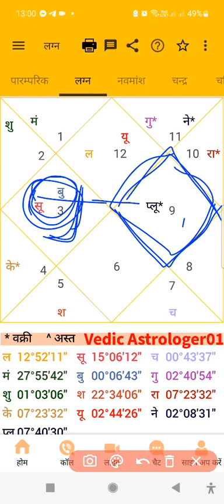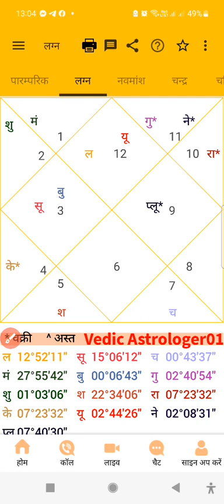part 26 learn kundali jyotish astrology khud apni kundali banaye or padhe free birth chart reading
kundali khud padhe apni kundali kaise padhe apna kundali khud dekhe jane apna bhavishya ग्रह और प्रकृति | ग्रह व्यवहार | ग्रह का प्रभाव planet and nature | planet behavior | effect of planet

1. Learn Astrology.
2. Easiest way to learn astrology.
3. effect of planets.
4. how to learn Vedic Astrology.
5. HOw to predict incidents.

1. ज्योतिष सीखें।
2. ज्योतिष सीखने का सबसे आसान तरीका।
3. ग्रहों का प्रभाव।
4. वैदिक ज्योतिष कैसे सीखें।
5. घटनाओं की भविष्यवाणी कैसे करें।
1. jyotish seekhen.
2. jyotish seekhane ka sabase aasaan tareeka.
3. grahon ka prabhaav.
4. vaidik jyotish kaise seekhen.
5. ghatanaon kee bhavishyavaanee kaise karen.